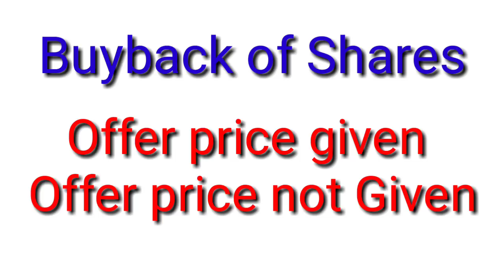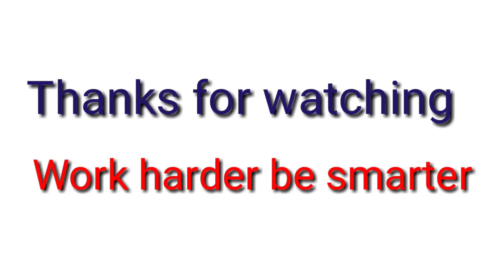How to get Passing Marks in Financial Accounting Sem 5 ??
Last Minute Revision with RSM brings the best for all my Dear students! 😍

Highlights of App
-Recorded Lectures
- Live Doubts Classes
-All Topics Study Material
-Full Exam Support
-Free Chat Support
-Last Minute Revision Courses
-Crash Courses of Accountancy and Taxation
-Full Batch Courses of Commerce Stream
- Simple Interface for easy Understanding
- Offline Downloads of All Videos in App.

Start your journey to success now 💪🏻

Hello friends in today's video I will tell you how you can clear your ATKT in financial Accounting of sem 5

full revision of financial accounts